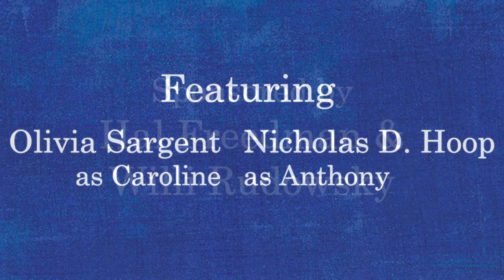I AND YOU Talkback with Lauren Gunderson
Talkback with playwright Lauren Gunderson following the virtual performance of TampaRep's I AND YOU on November 22, 2020